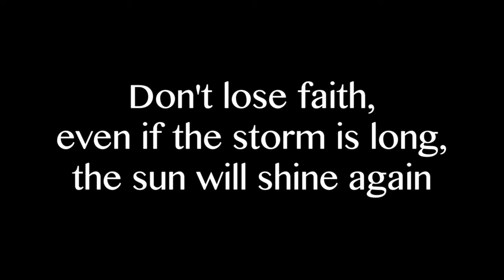Done Vida Noroeste Family Version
Tú puedes hacer la diferencia y ser la esperanza.  Say yes to organ donation, and help others to have hope.